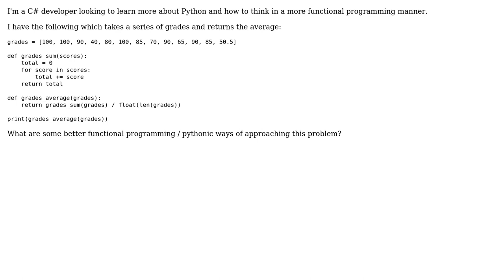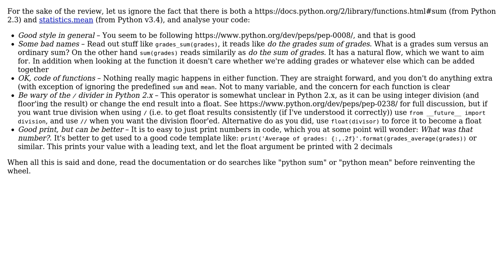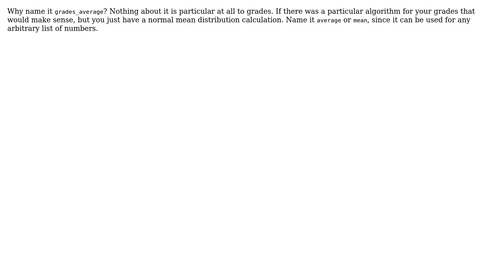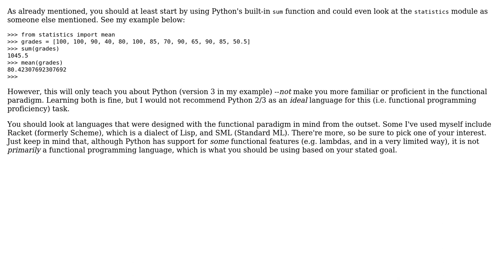Code Review: Calculating average grades (4 Solutions!!)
Code Review: Calculating average grades

With thanks & praise to God, and with thanks to the many people who have made this project possible! | Content (except music & images) licensed under CC BY-SA | Music | Images & others | With thanks to user SuperBiasedMan user Michael A user Mathieu Guindon user holroy user code_dredd and the Stack Exchange Network Trademarks are property of their respective owners. You are responsible for your own actions.